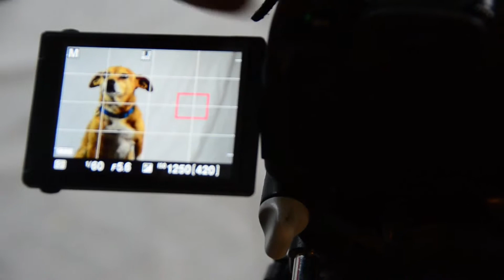How to Frame your subject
This is for interviews.